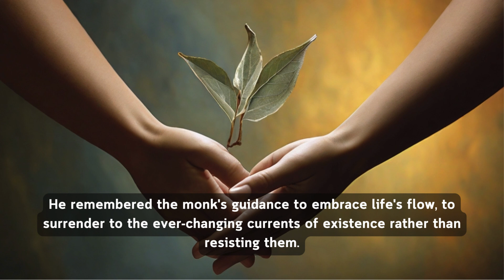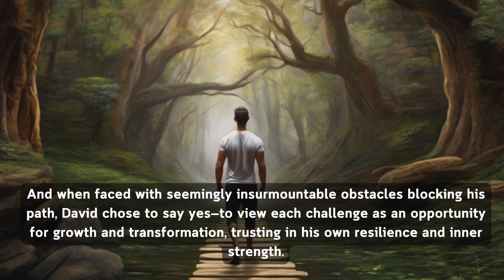English Short Stories For Beginners Level 1 🔥|| Learn English Through Story || English Audio Podcast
Learn English by describing stories! To help you learn English, enjoy this story in English. This English story with subtitles can help you with your listening comprehension and pronunciation of the language.

By using contemporary English stories, we hope to improve your reading, listening, and speaking abilities in the language.

Additionally, you can use these stories to fall asleep more easily.